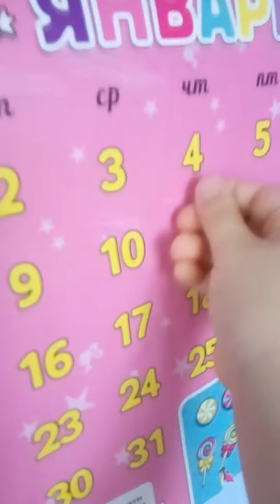21 августа 2018 г.